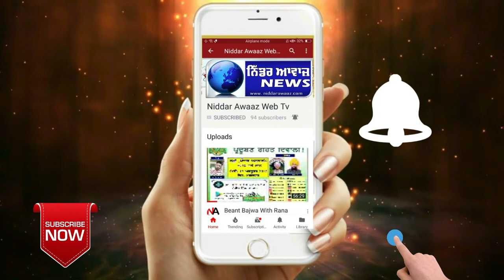ਭਿੱਖੀਵਿੰਡ ਦੇ ਇੱਕ ਘਰ 'ਚੋਂ ਚੋਰ 8 ਤੋਲੇ ਸੋਨਾ 'ਤੇ 50 ਹਜ਼ਾਰ ਦੀ ਨਕਦੀ ਲੁੱਟ ਹੋਏ ਫਰਾਰ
copyright@Niddarawaazmedia